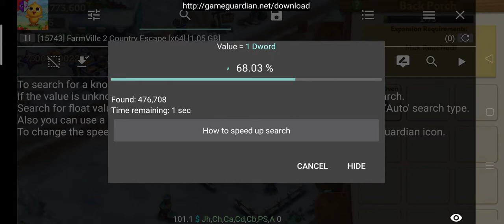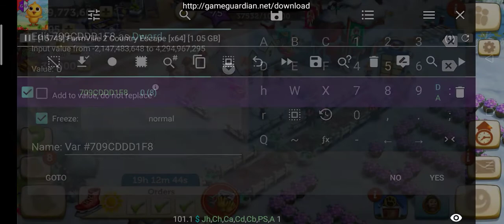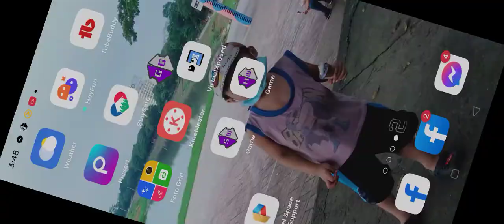How To Hack the Back Porch in Farmville 2 Country Escape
This is a TUTORIAL about how to hack the back porch in Farmville 2 Country Escape.